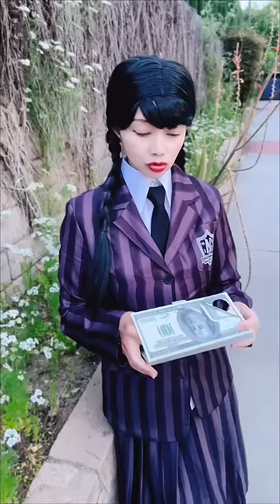Wednesday’s Power Is Seeing The Future (Part 2)🥴😅